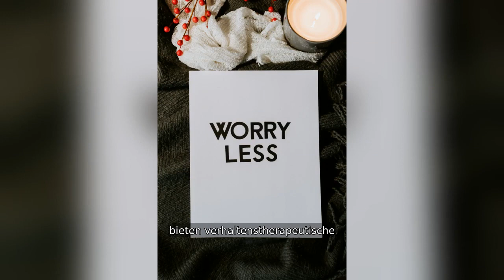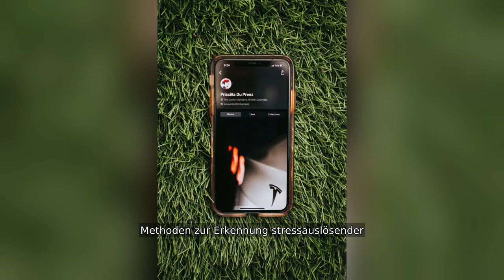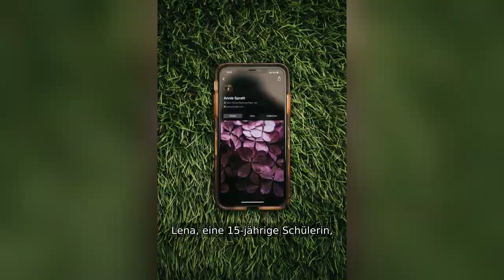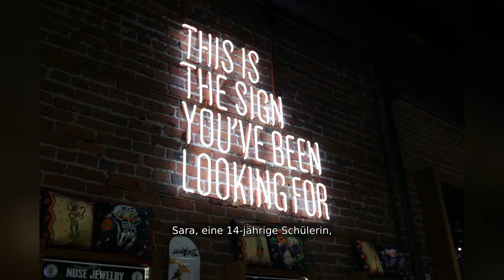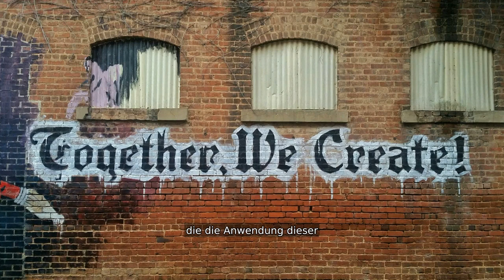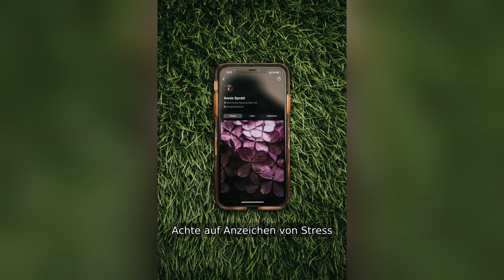Schulstress adé: Bewältigung durch Verhaltenstherapie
Entdecken Sie, wie verhaltenstherapeutische Ansätze Schülern helfen können, Schulstress effektiv zu bewältigen. In diesem Video gehen wir auf bewährte Techniken wie kognitive Umstrukturierung, Entspannungsübungen und Zeitmanagement ein, die Schülern helfen, Herausforderungen im Schulalltag gelassener zu begegnen. Erfahren Sie mehr über die Bedeutung sozialer Kompetenzen und wie diese im Umgang mit Mitschülern und Lehrern unterstützen können. Egal ob Schüler, Eltern oder Lehrer – dieses Video bietet wertvolle Einblicke und praktische Tipps, um den Schulalltag stressfreier zu gestalten.